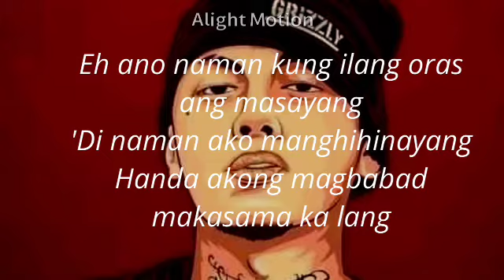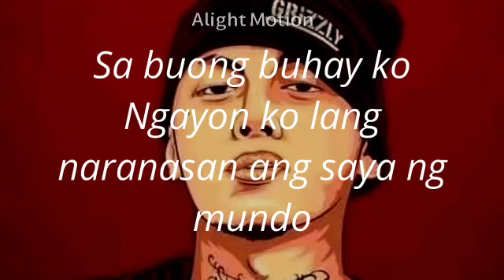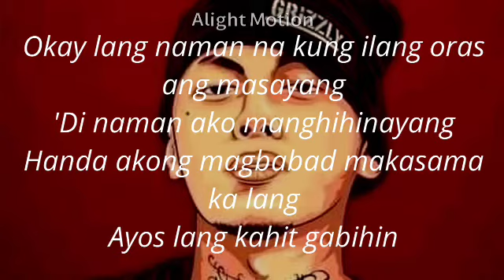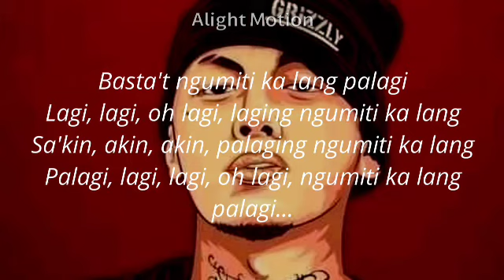"LAGi" Lyrics - Skusta Clee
bullet d. & skusta clee - ikaw lamang lyrics